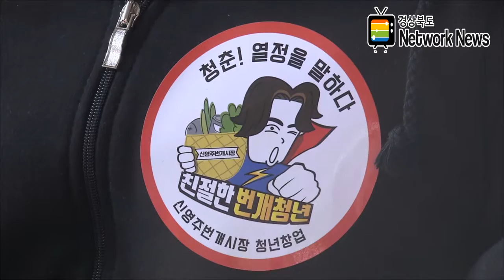영주시청 장욱현시장 청년상인창업 지원사업개점식 경북경제발전위원회 경북펀드 경북네트워크뉴스 원용길기자